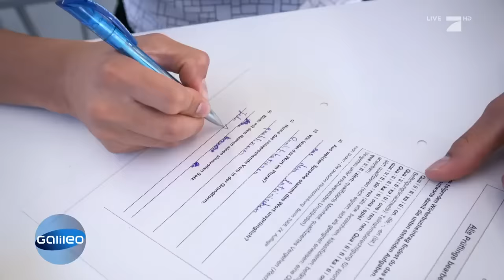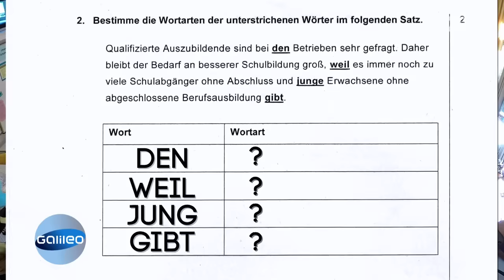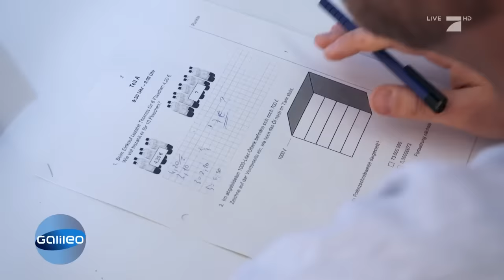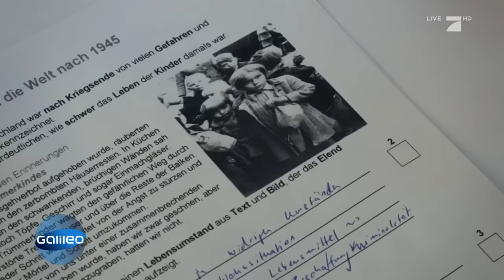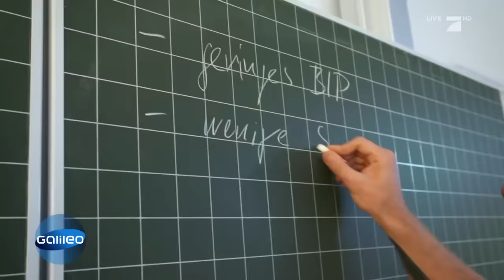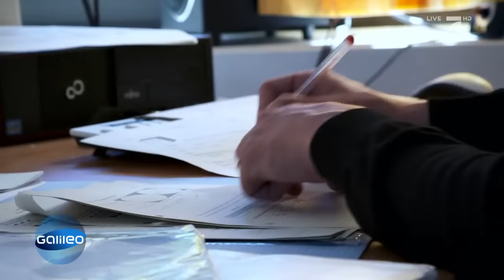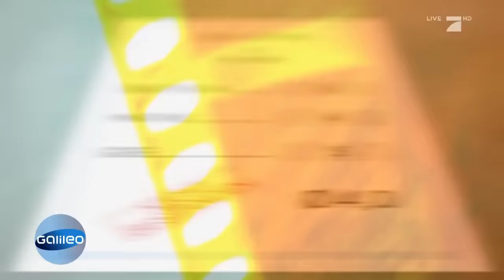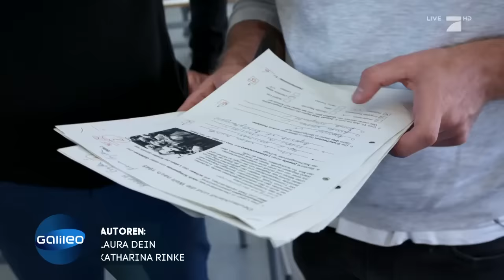Würdet ihr den Hauptschulabschluss unvorbereitet bestehen? | Galileo | ProSieben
96% der Deutschen haben mindestens den sogenannten Quali oder einen höheren Schulabschluss. Aber würdet ihr den Hauptschulabschluss auch nochmal bestehen, wenn ihr völlig unvorbereitet seid? Ratet mit!